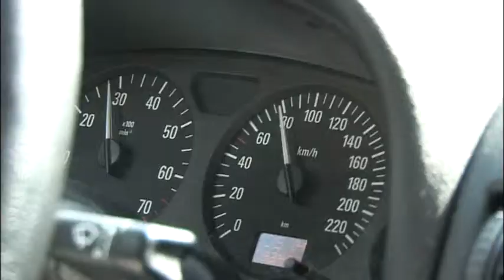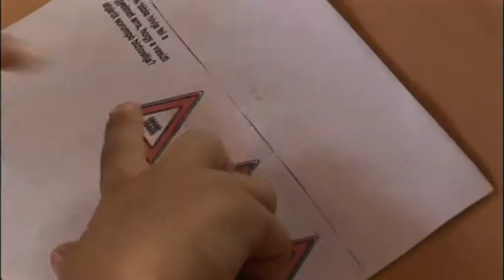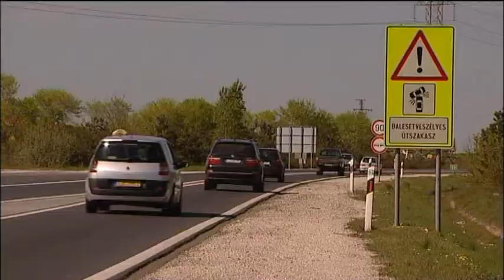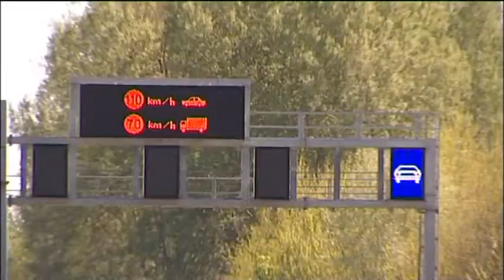Útravaló 15. adás / 2011.07.22. MTV m1, 14:15 /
Az Útravaló adásában megtudjuk miért is fontos már gyerekkorban a biztonságos közlekedésre nevelés. Eláruljuk, hogyan vélekedik egy szakértő a vezetési morálunkról és jó tanácsokat adunk a vízparton nyaralóknak is.